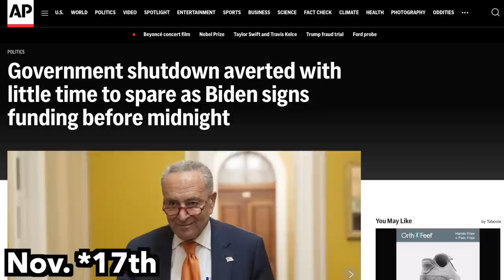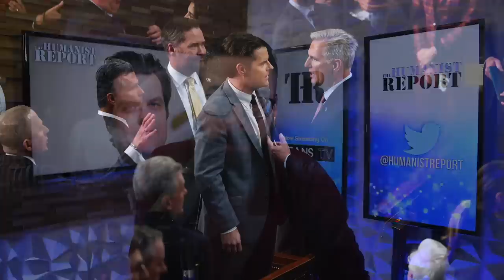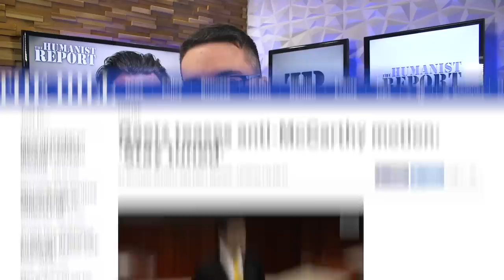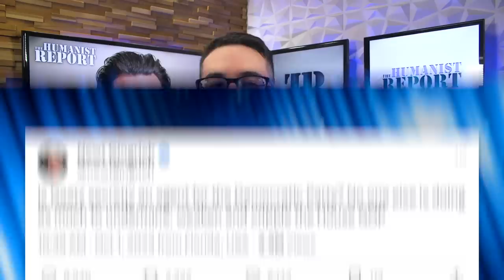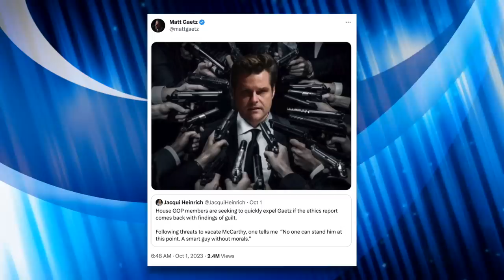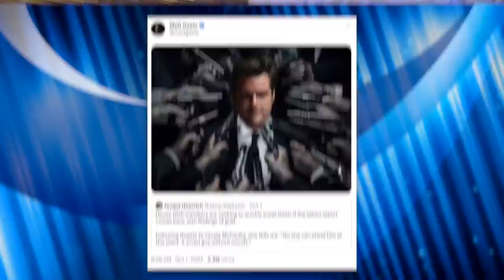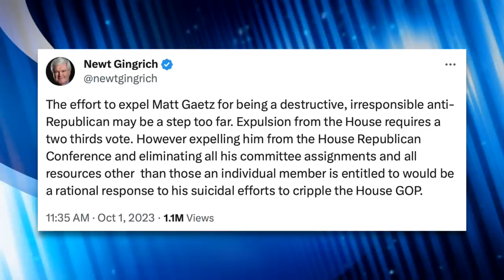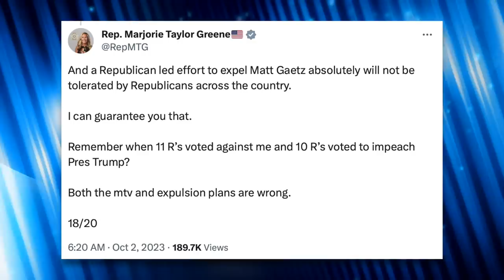Republicans Are So Fed Up with Matt Gaetz They May Try to Expel Him From Congress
Matt Gaetz’s threat to oust Kevin McCarthy as House Speaker is backfiring. In fact, Matt Gaetz’s head is the one on the chopping block—not McCarthy’s—with Republicans reportedly planning to vote to expel him if his ethics investigation doesn’t come out clean. We’ll break down the details in this video.